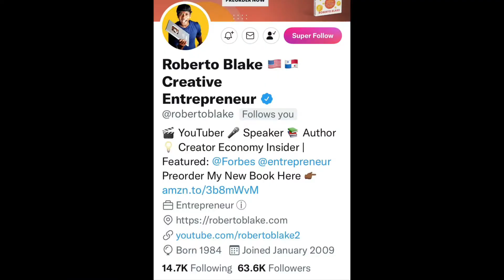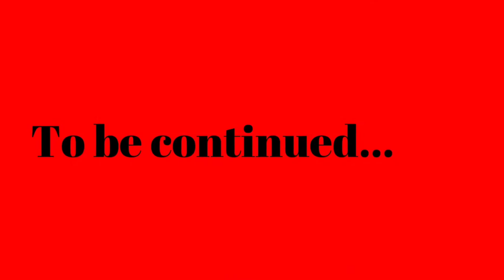Am I A Rapper? | What Is Sound of the Raign? Part 1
Am I A Rapper? That is the question I am on a mission to answer.

I am on the journey to turn my passion for making music into a fulltime career. This video is the beginning of me sharing that journey.

What is Sound of the Raign? What does it mean, what is the mission or goal? In today's video I answer that among many other things!

This is part 1 of 2 of my explination of "What is Sound of the Raign?"

I distribute my music to digital stores and streaming services via DistroKid.

Using this link will support the Sound of the Raign movement!